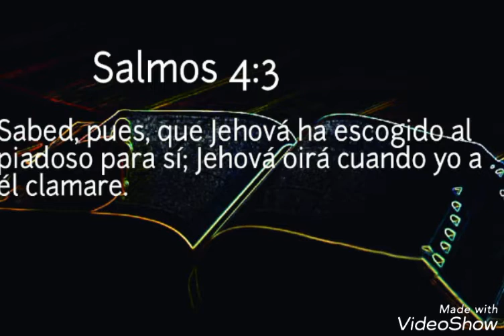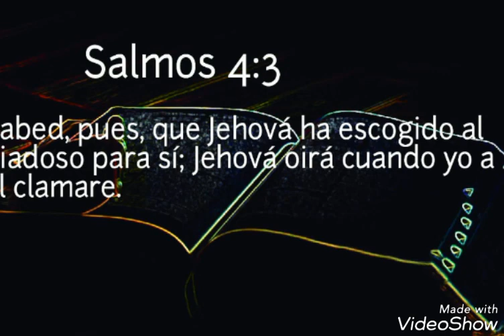La mayordomía y la piedad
Salmos 4:3 Sabed, pues, que Jehová ha escogido al piadoso para sí; Jehová oirá cuando yo a él clamare.